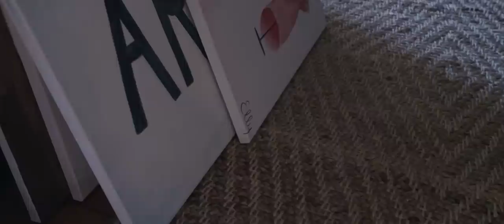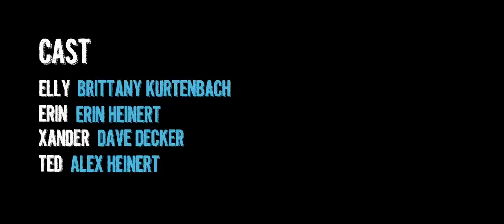Elly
When Elly is forced to take back her unsold art from the local gallery, her dreams of becoming a renowned artist begin to fade. Then a chance encounter with a condesending sculptor named Xander proves to be an unlikely inspiration.

Starring:
Brittany Kurtenbach
Erin Heinert
Dave Decker
Alex Heinert